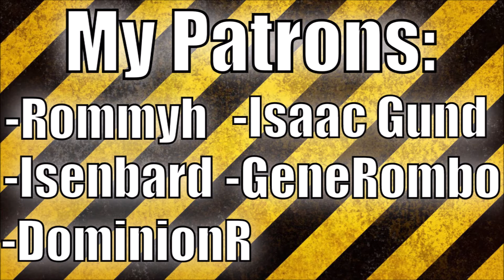Tutorial Hotseat: Norway in Britannia 11